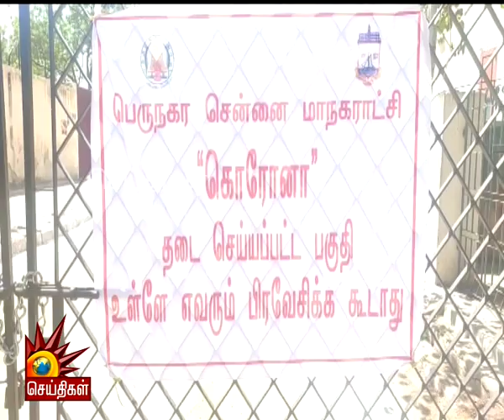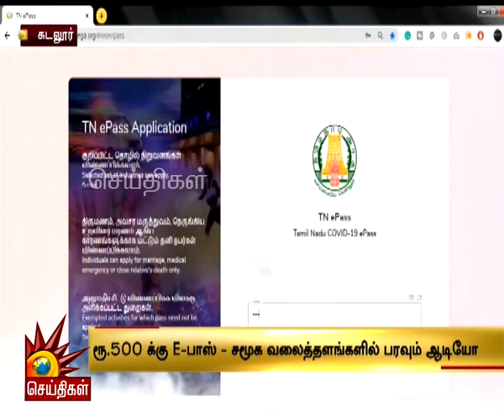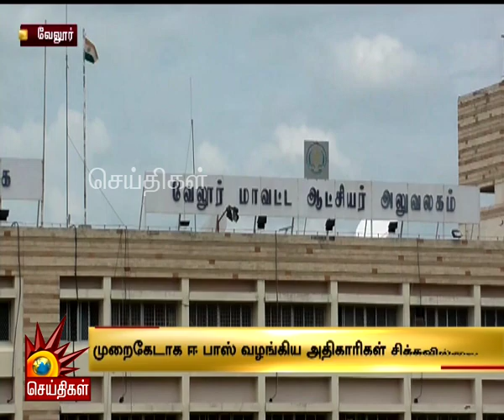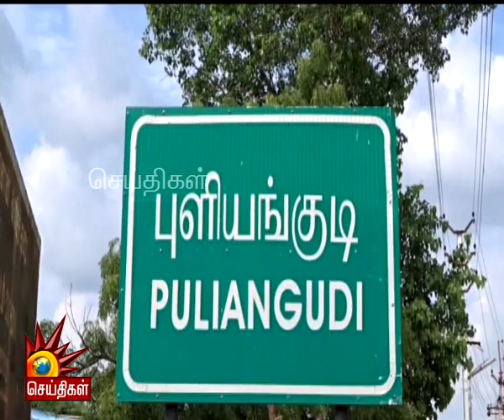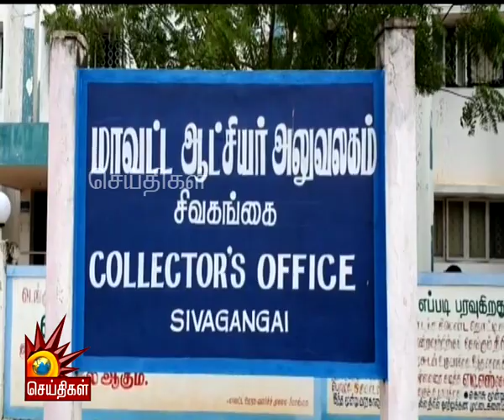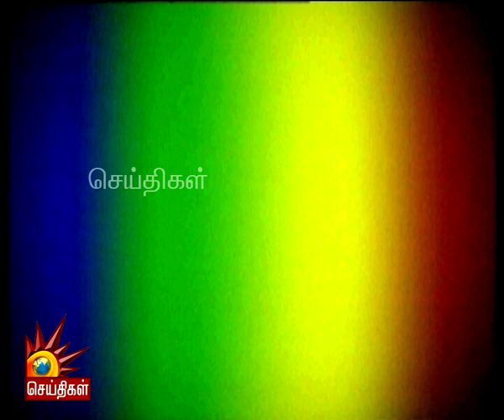Today News Headlines 9 PM | 04/08/2020 - முக்கிய செய்திகள் | Tamil News | Kalaignar Tv News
04/08/2020 - முக்கிய செய்திகள்